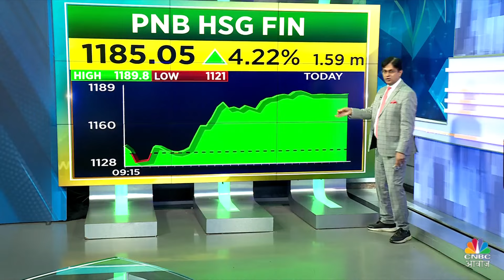Stock Of The Day | बाजार की Radar पर आज ये Stocks, किन खबरों का दिख रहा असर? | Business News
Pehla Sauda में Yatin Mota से जानें किन Stocks पर आज Market का Focus है, वहीं कौन से Stock में मंदी तो कौन से Stock में तेजी देखने को मिल रही है?

n18oc_business